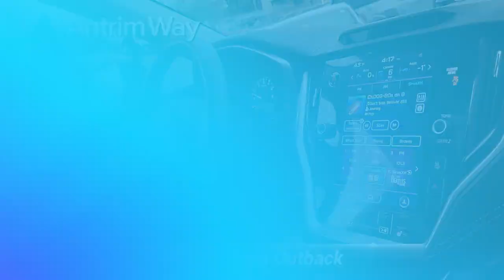Used 2020 Subaru Outback Limited, Greencastle, PA 5102P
Antrim Way Honda

200 S Antrim Way
Greencastle, PA 17225

Antrim Way Honda is happy to bring the vehicle to you for at home or at work demo. We make sure to sanitize our vehicles between any interactions. Also we are happy to continue offering a contactless paperwork process.*br**br*Ice Silver Metallic 2020 Subaru Outback Limited AWD CVT Lineartronic 2.5L 4-Cylinder DOHC 16V Professionally Detailed Back Up Camera Leather Seats Heated Seats Power Liftgate Wheels: 18"x 7J Black Aluminum Alloy.*br**br*26/33 City/Highway MPG

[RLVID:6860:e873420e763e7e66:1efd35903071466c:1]